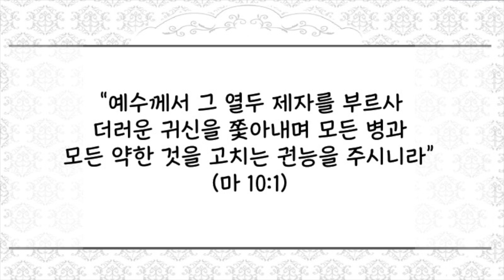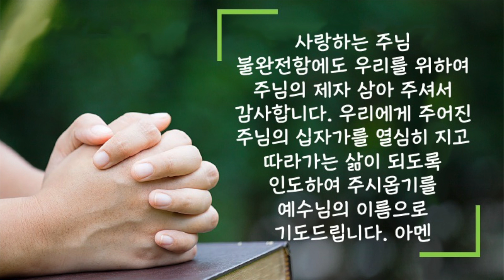[새벽성서학교 짧은 설교] 예수님의 제자들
2021년 5월26일(수) 예수님의 제자들
“예수께서 그 열두 제자를 부르사 더러운 귀신을 쫓아내며 모든 병과 모든 약한 것을 고치는 권능을 주시니라”(마 10:1)

 예수님의 제자들은 완전하기 때문에 택함을 받은 것이 아니라 불완전함에도 불구하고 진리에 대한 지식과 실천을 통하여, 그리고 그리스도의 은혜를 통하여 당신의 형상으로 변화될 수 있도록 하기 위하여 택함을 받았습니다. 사도들은 습관과 성격이 서로 매우 상이하였는데 그 가운데는 세리였던 레위 마태, 맹렬한 열심 당원(셀롯)이며 로마의 권위에 대한 단호한 증오자인 시몬, 도량이 있으나 충동적인 베드로, 비열한 마음을 가진 유다, 진실하지만 소심하고 겁이 많은 도마, 깨닫기를 더디하고 의심이 많은 빌립, 야심이 있고 솔직한 세베대의 아들들과 형제들이 있었습니다. 그들은 서로 다른 악에 기울어지는 선천적·후천적 경향을 지닌 결점들을 가진 채 그리스도에게 모였습니다. 주님께서는 하나님의 사업을 하라고 지금도 우리들을 부르십니다. 만일, 우리가 하나님을 우리의 힘으로 삼는다면, 우리의 의무를 정확히 알 수 있을 뿐 아니라 이기심 없는 희망을 가지게 되며, 우리 생애는 모든 불순한 동기들을 능히 제거할 만한 고상한 목적에 사로잡히게 될 것입니다. 오늘 우리들의 하루가 주님의 제자로 부름 받은 기회의 하루가 되시기 바랍니다.

 사랑하는 주님 불완전함에도 우리를 위하여 주님의 제자 삼아 주셔서 감사합니다. 우리에게 주어진 주님의 십자가를 열심히 지고 따라가는 삶이 되도록 인도하여 주시옵기를 예수님의 이름으로 기도드립니다. 아멘